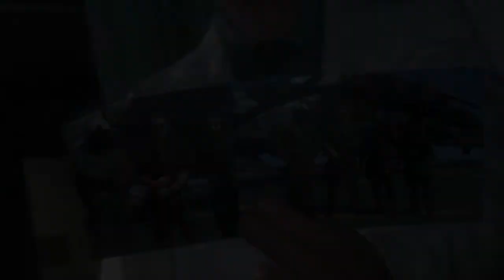Metal Gear Solid V: The Phantom Pain Trailer #2 (Fan Made)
I made another trailer of MGS TPP, Fan Made Trailer, with some of my favorite cutscenes.
Going to make more of these